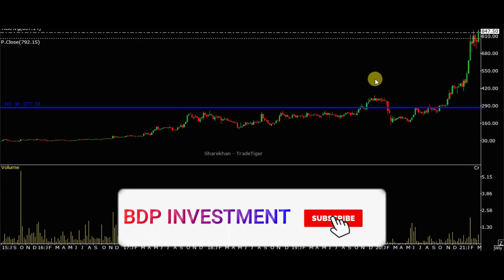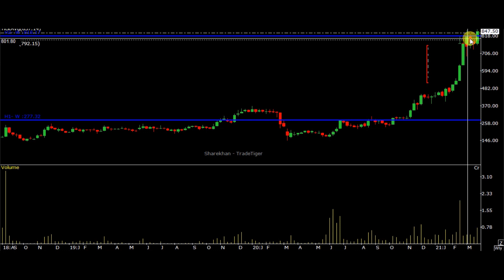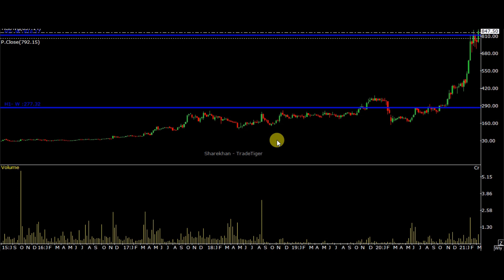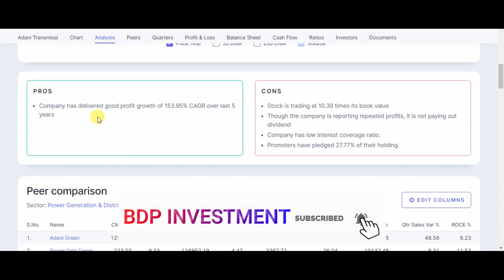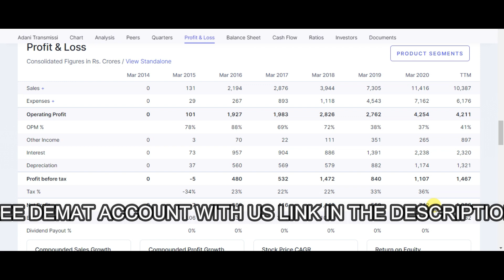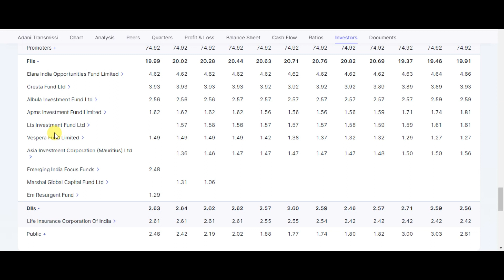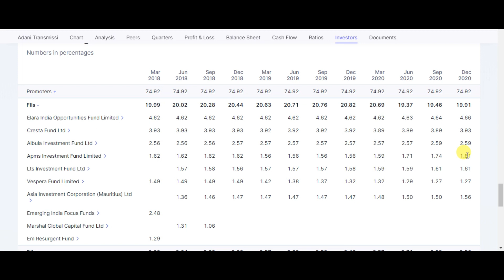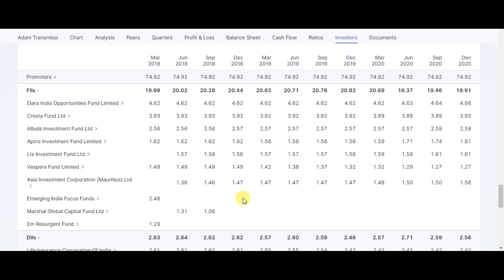FUNDAMENTAL ANALYSIS OF ADANI TRANSMISSION | ADANI TRANSMISSION TECHNICAL ANALYSIS | LONG TERM SHARE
IN THIS VIDEO DISCUSS ON FUNDAMENTAL ANALYSIS AND TECHNICAL ANALYSIS OF ADANI GROUP STOCK ADANI TRANSMISSION. WE ARE COVERING THIS STOCK FROM 290 LEVELS WHICH PROVIDES MULTIBAGGER RETURNS IN 6 MONTHS . WATCH VIDEO FOR MORE DETAILS.
long term shares 2021,
5 shares for long term